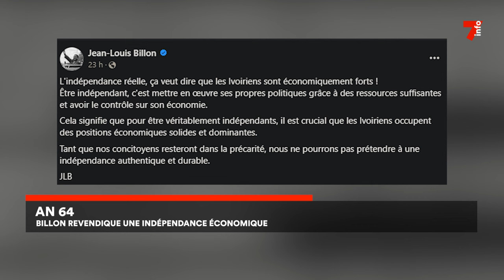An 64 : Billon revendique une indépendance économique